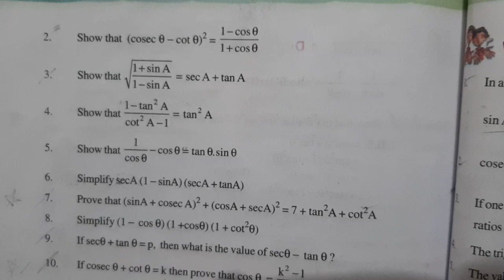Class 10th maths chapter 11 Trigonometry exercise 11.4. 1to 6 sums